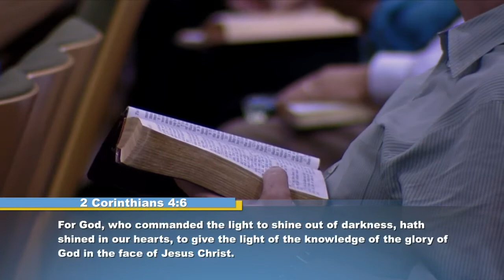Keith Moore True Witness Pt.9 A Light In The Darkness